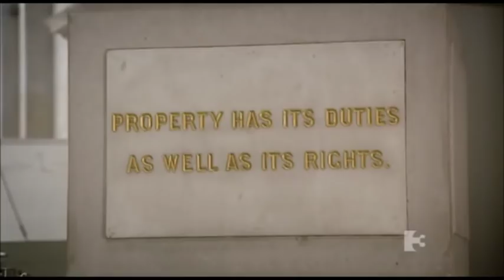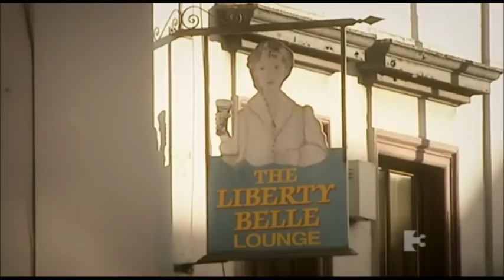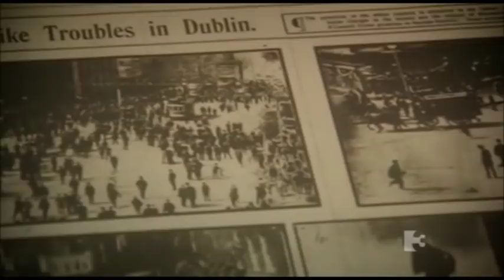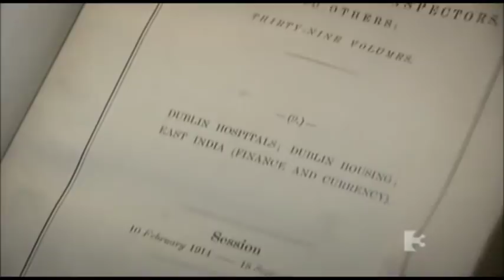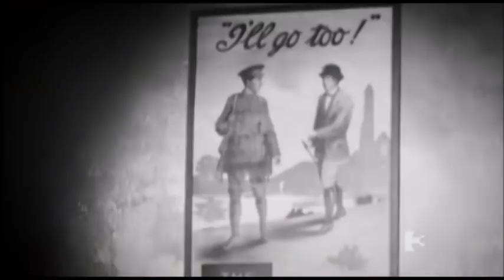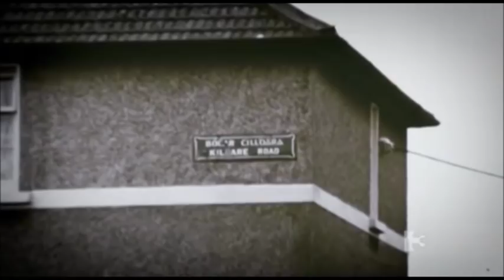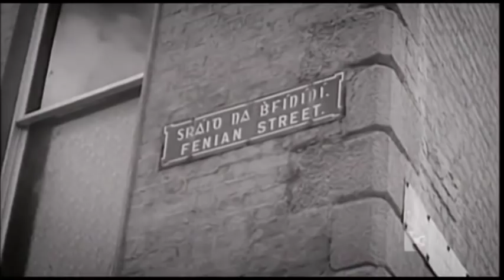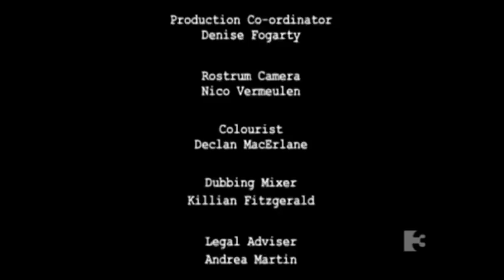Dublin Tenements Episode 4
From 1840s until 1970s Dublin was blighted with the worst slums in all of Europe. Generation after generation of poor Dubliners would be forced into the disease ridden tenements to survive. This is the first documentary of note to tackle this sad and under-reported subject.